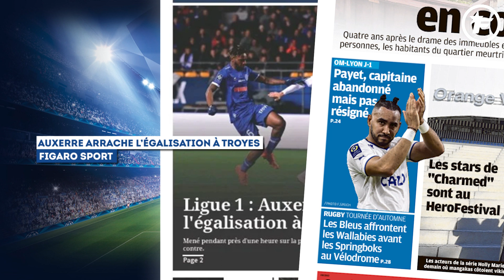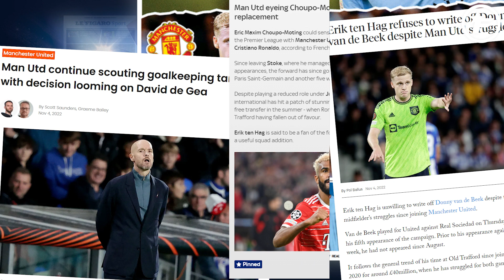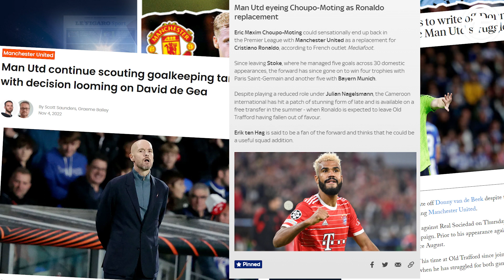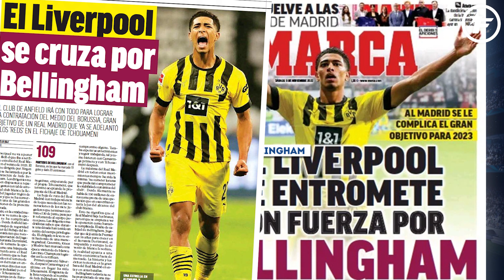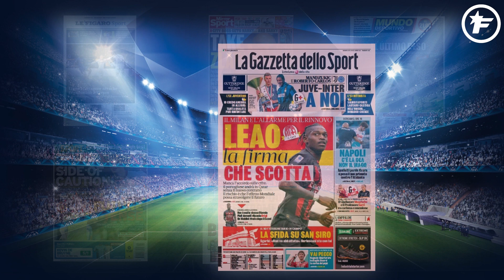Manchester United va S'OFFRIR un CADOR du Bayern Munich pour REMPLACER CR7 | Revue de presse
Un avant-centre munichois à Manchester l'été prochain, le combat féroce pour Jude Bellingham et la dernière de Gerard Piqué au Camp Nou, retrouvez dans votre revue de presse Foot Mercato les dernières informations de la presse sportive européenne.

00:00 Résultat Ligue 1
01:07 Futur tendu pour De Beek
02:10 La pique à Zlatan
02:53 Bellingham Liverpool
03:31 Gerard Piqué hommage
04:13 La signature de Leao